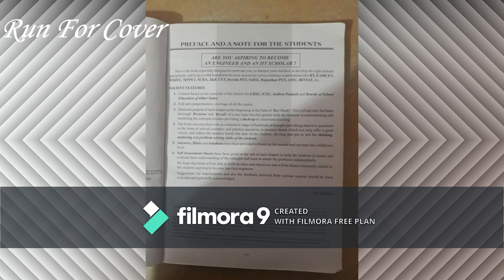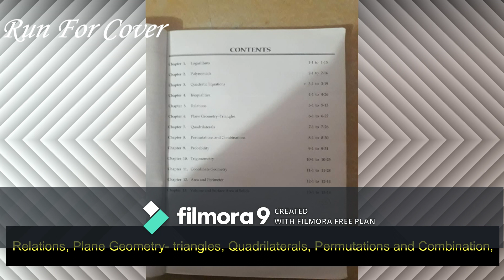Best IIT Foundation Book Class 9 Mathematics || Run For Cover || S. Chand || S.K. Gupta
Hey,
this video is about the best book For IIT Foundation Mathematics Class 9.

IIT Foundation Mathematics
S.K. Gupta
s. chand
best book of class9